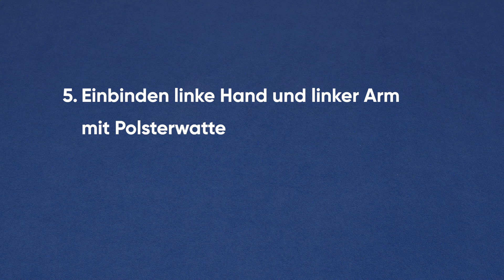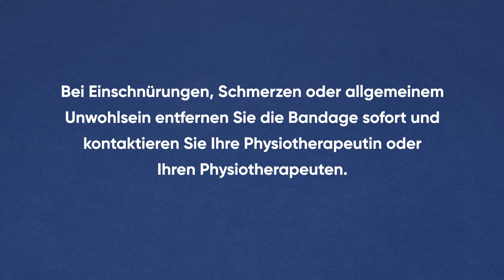Selbstbandage am linken Arm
So gelingt eine Bandage am linken Arm.

0:00 Intro
00:30 Vorbereitung Material
01:15 Vorbereitung Hautpflege
01:35 Einbinden linker Arm mit Schlauchverband
02:35 Einbinden linke Hand mit Elastomullbinde
06:00 Einbinden linke Hand und linker Arm mit Polsterwatte
08:11 Einbinden linker Arm mit 6cm Kurzzugbinde
09:37 Einbinden linker Arm mit 8cm Kurzzugbinde
11:07 Einbinden linker Arm mit 10cm Kurzzugbinde
12:37 Abschlusskontrolle